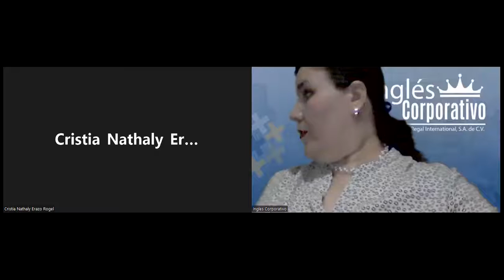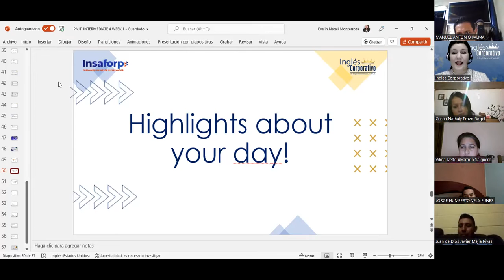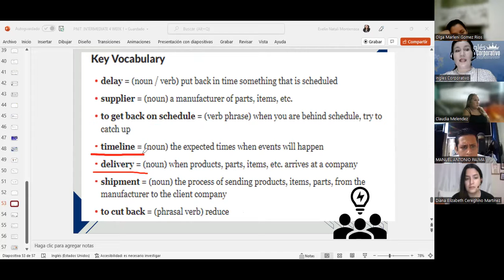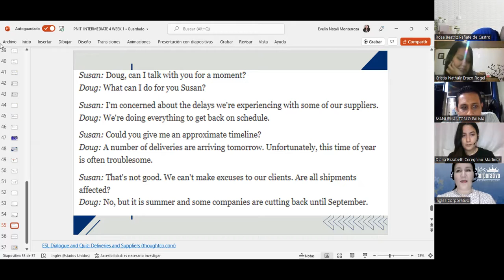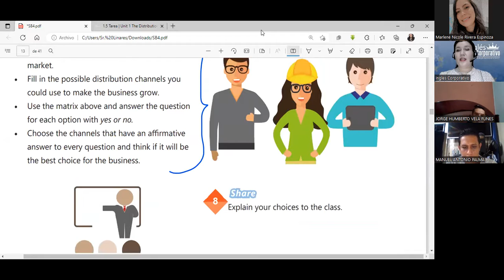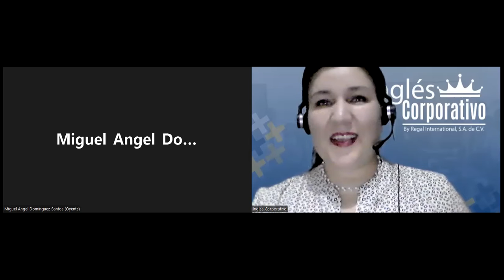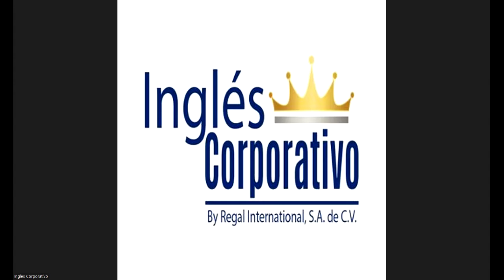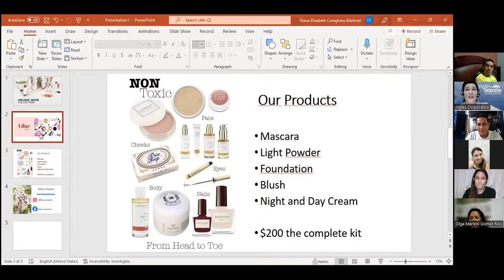Inglés Corporativo-07/07/22-Videoconferencia #4 Product distribution options.